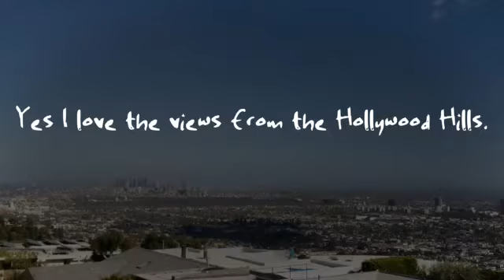Yes I love the views from the Hollywood Hills.